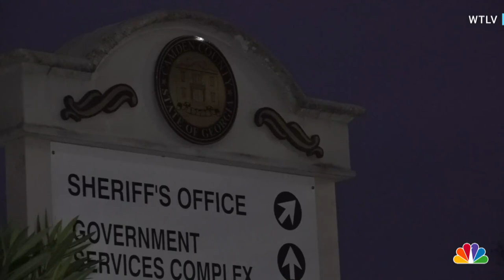Video Of Georgia Deputies Punching Inmate Triggers Investigation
The Camden County Sheriff's Office launched its investigation after video showing deputies punching an inmate surfaced.  WTLV's Tristan Hardy reports.